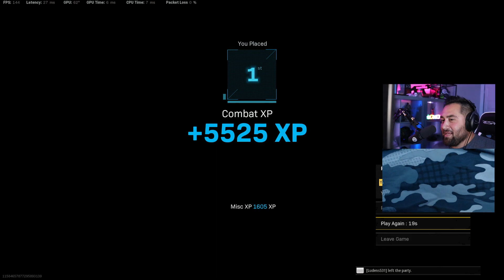INSANE 1V4 CLUTCH TO WIN!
🔴 LIVE 4th grade TEACHER showing out for HIS STUDENTS! Happy 5 month birthday to the stream! Teacher by day, Gamer by night. Been playing my whole life, and call of duty since my last life. Entering here means great convos, slick gameplay, and even tips and tricks to help make YOU better. My chat is a fun and supportive environment who welcomes ALL. Come hang out, even its just a hello!
Aggressive Controller Player - I play CLAW
I've leveled up! I AM OFFICIALLY STAR
ELLIGIBLE!
PC built by @paradox - Twitter
AMD Ryzen 7 5800X 8 Core Processor
AMD B550 Motherboard (wifi)
G. Skill 32 GB RGB RAM 3600Mhz CL16
NZXT/Corsair/Asus 360mm RGB Liquid Cooler
1TB NVME SSD
NVIDIA RTX 3070 8GB
Lian Li Uni Fans Triple Pack
850W Gold Power Supply